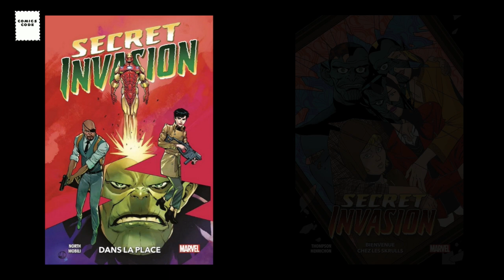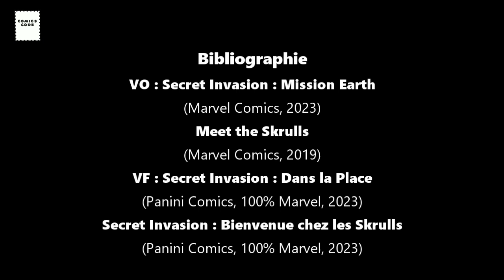Comics Code Review : Secret Invasion / Meet the Skrulls (Marvel/Panini)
Un épisode dans lequel on va faire la chasse aux Skrulls, parce que oui, ils sont partout, sur Disney+, chez Panini, et donc aussi sur Comics Code, y a pas de raison.